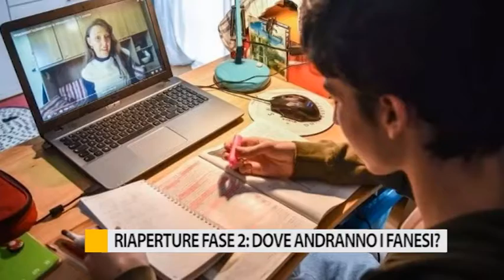Riaperture Fase 2: dove andranno i fanesi?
Chi a fare un aperitivo e chi dal parrucchiere. Ecco la prima cosa che faranno lunedì prossimo i fanesi.